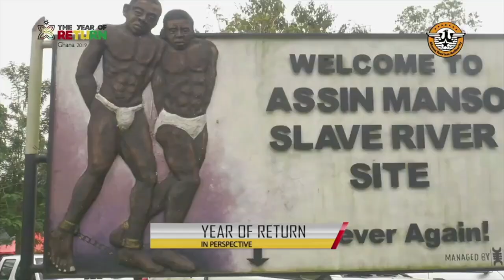Ghana President explains why it's time for All African Diasporas to Return to Africa